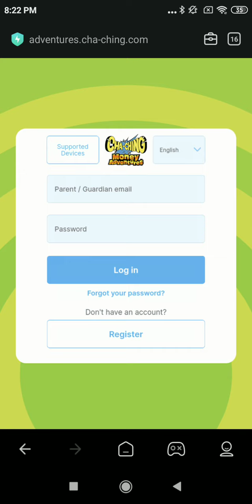That one website from Ohio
you need to sign in to play the game.